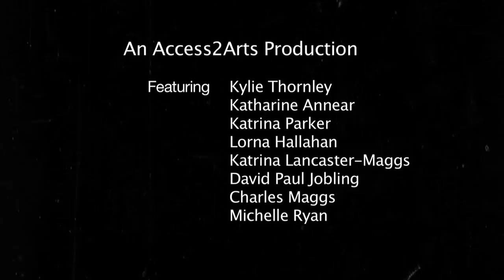International Day of People with Disability 2014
Adelaide City Council is pairing up with Access2Arts to celebrate International Day of People with Disability, this December 3, 2014. Marking the adoption of the United Nations Conventions on the rights of people with disability, the day celebrates the achievements of people living with disability and the work of organisations, businesses, government and the community in breaking down the barriers to an accessible and inclusive society.